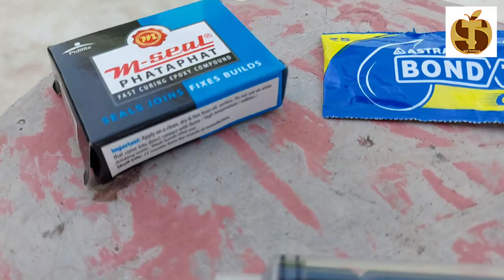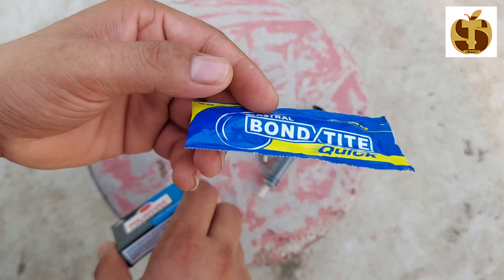How to make Gas Lighter | How to make cigarette Lighter | How to make Smoking Lighter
नमस्कार दोस्तों इस वीडियो में यह बताया गया है और दिखाया गया कि आप 1 इंजेक्शन से गैस लाइटर कैसे बना सकते हैं?
Hello friends in this video it is told and shown how you can make a gas lighter with 1 injection?

Video Title - How to make Gas Lighter | How to make cigarette Lighter | How to make Smoking Lighter | Gas Lighter

You can follow me this is the social media link:-

Is channel par aap ko Hindi (Technical, Unboxing, Apps ) ke bare me jankari di jati hai.

Mr. Indian Hacker